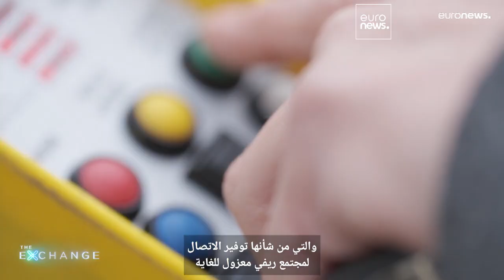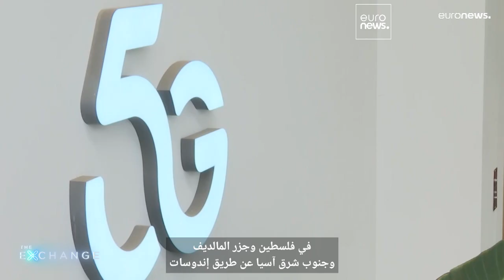إطلاق العنان لقوة تكنولوجيا الجيل الخامس وما بعدها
التطورات في مجال حلول الاتصالات السلكية واللاسلكية العالمية مستمرة، حيث تُحسن تقنية الجيل الخامس الاتصال وتُمهد الطريق لمستقبل تقنية الجيل السادس، وبذلك تحقيق النفع للمجتمعات في مختلف أنحاء العالم.

Media Cityبالشراكة مع